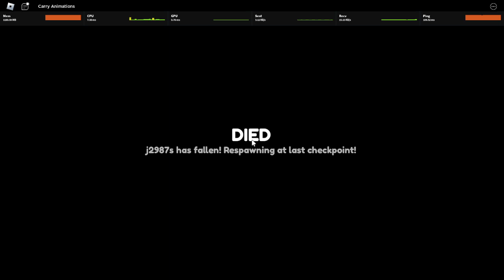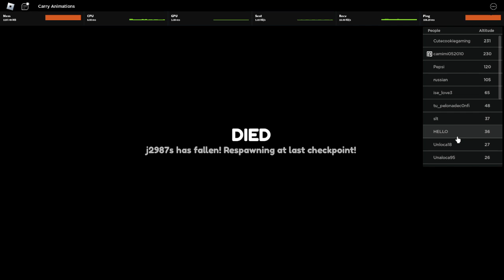What the hell is going on at this point